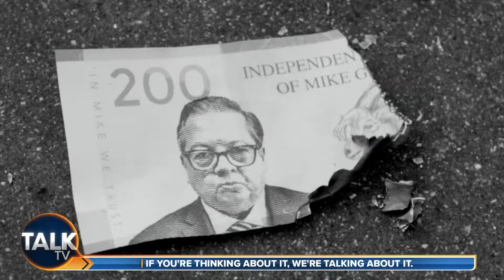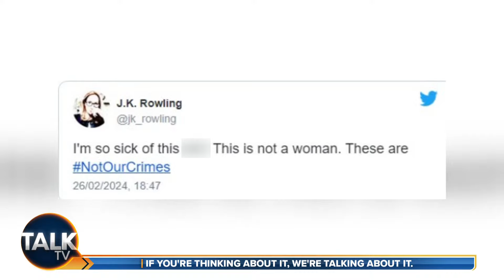Talk Today with David Bull | 07-Apr-24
David Bull brings you the big stories of the day that matter to you, from the world of politics, current affairs and showbiz.